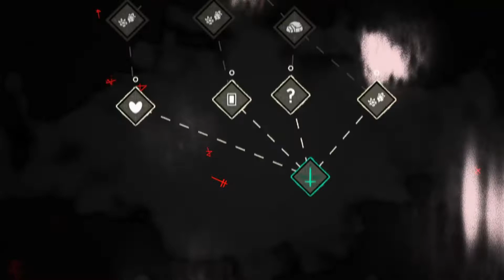Look these Silk Cradle bosses aren't that bad... | Cult of the Lamb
Delving into Silk Cradle isn't the worst thing on this planet actually...